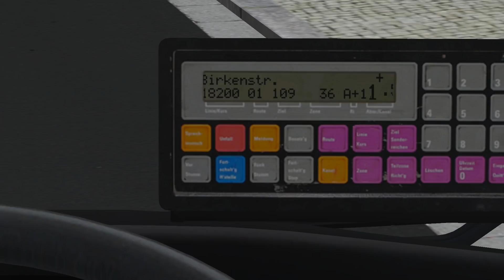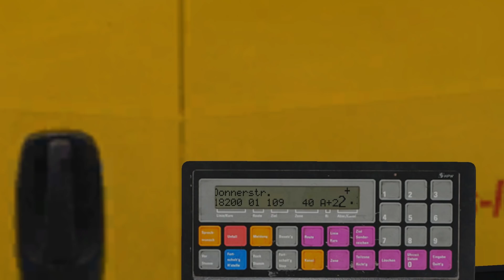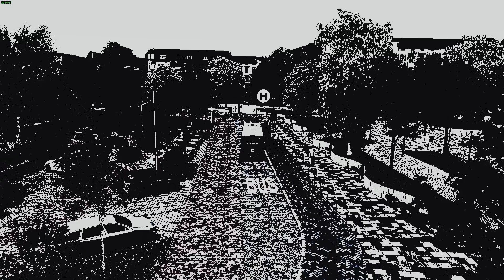Let's Play Omsi 2 #326 ◄ Dat is so SCHÖN hier ► Ruhrau 2 BETA Linie 182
TeamSpeak Server hosted by Nitrado